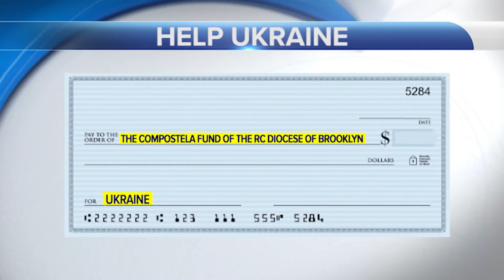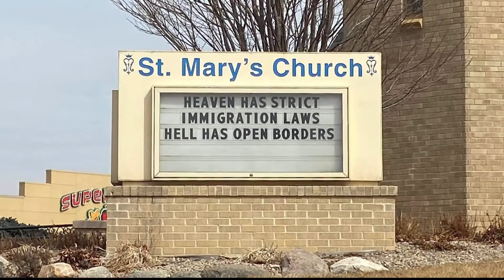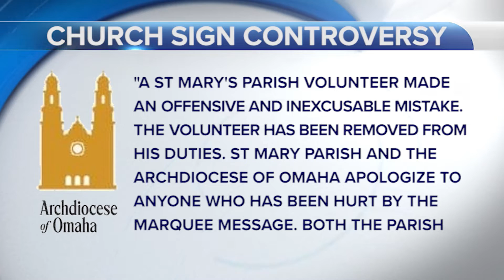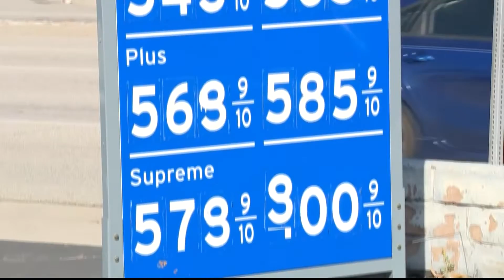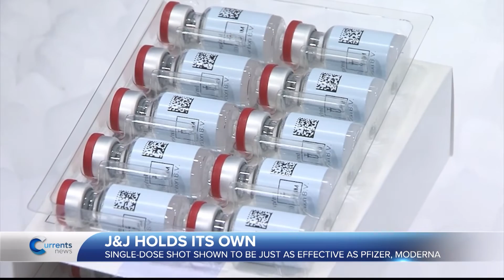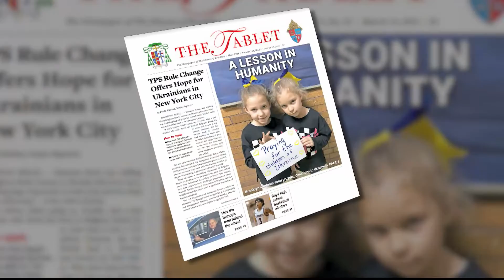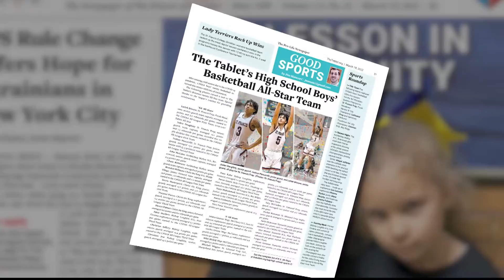Catholic News Headlines for Wednesday, 3/16/22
Ukrainian President Volodymyr Zelensky showed a heartbreaking, graphic video to members of Congress.

The Mayor of Kiev is asking the Pope to visit.

A Ukrainian mother and her son are now in Brooklyn. The sixth grader has enrolled at St. Athanasius Catholic Academy.

A big congratulations to the eighth-grade robotics teams at St. Saviour Catholic Academy in Park Slope!